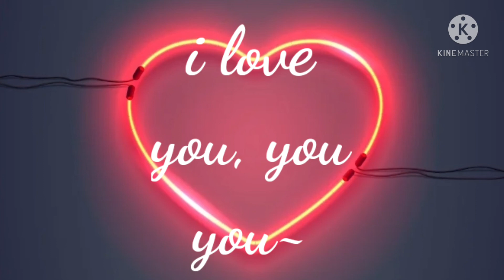m lovers a serial killer (short GCMV)